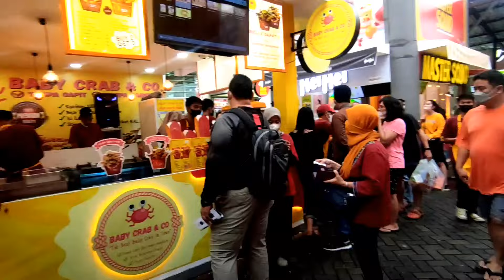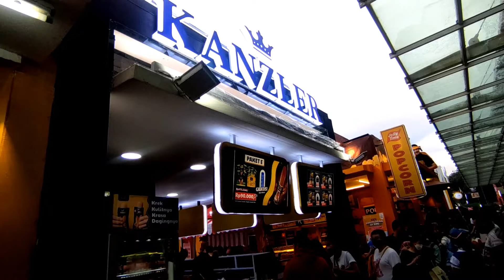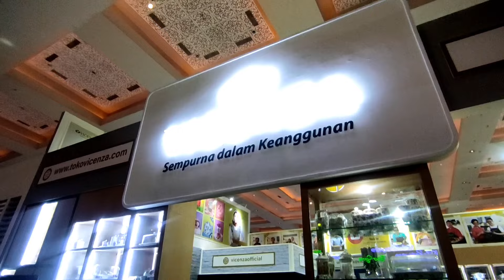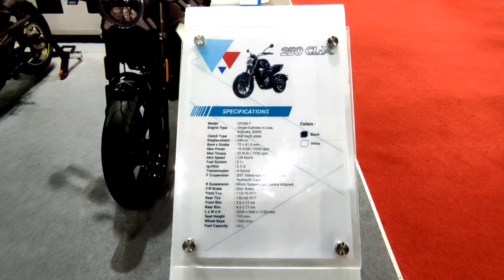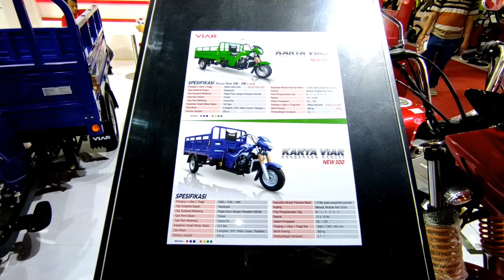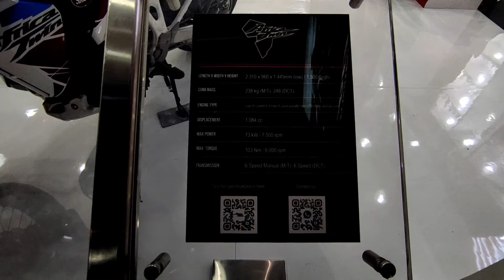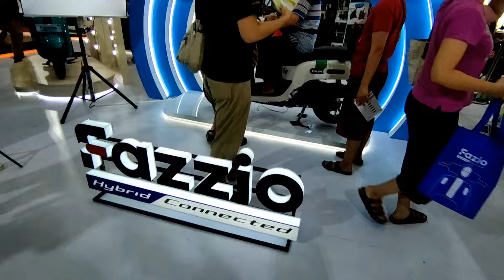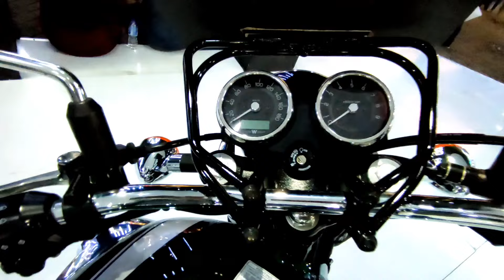Jakarta Fair Mbludak pengunjung setelah 2 tahun pandemi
Jakarta fair 2022 , pekan raya Jakarta 2022, prj kemayoran 2022, kemayoran Jakarta fair 2022,Jakarta fair kemayoran 2022,pengunjung Jakarta fair membludak, pengunjung prj membludak setelah pandemi 2 tahun, jiexpo Jakarta fair,